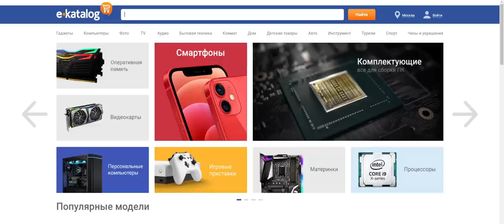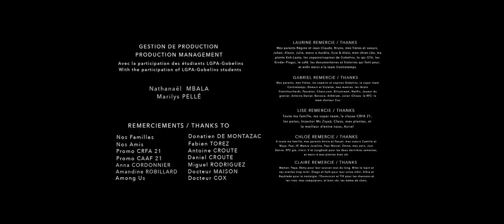ПОМЕХА - НА РУССКОМ | CONTRETEMPS - RUS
► Е-каталог:
Мониторы: